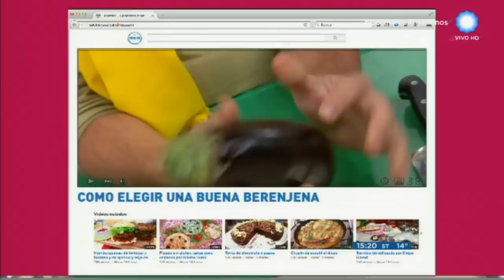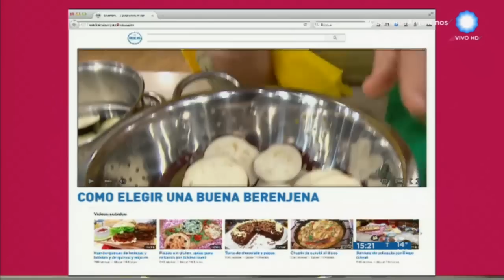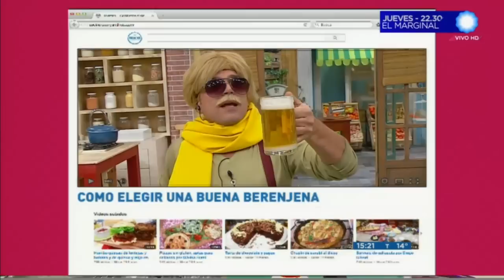Cómo elegir una buena berenjena